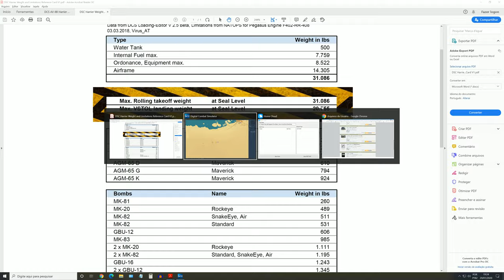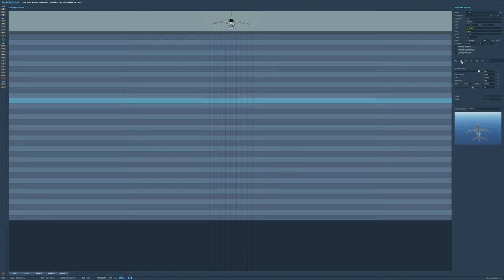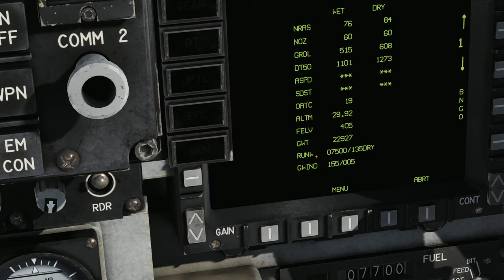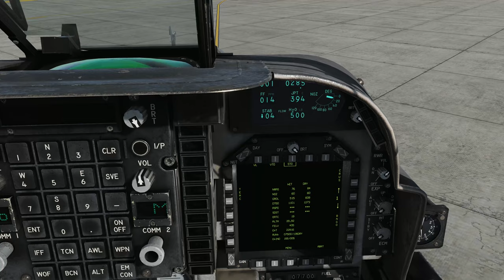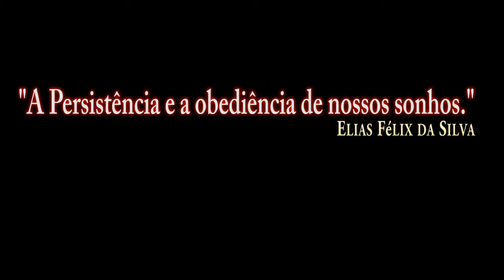DCS:AV-8B_TAKEOFF TYPES Vídeo 1/PT-BR_VÍDEO 1166